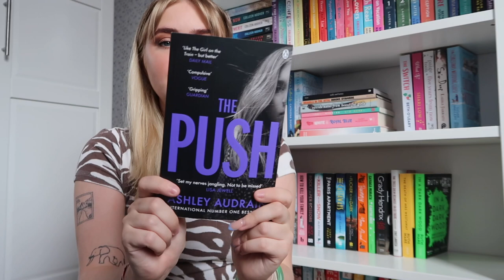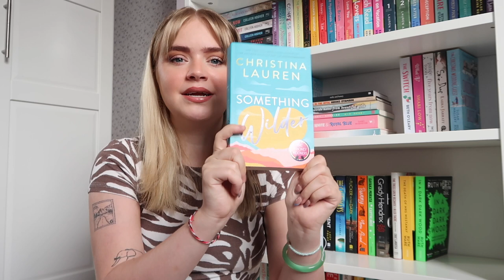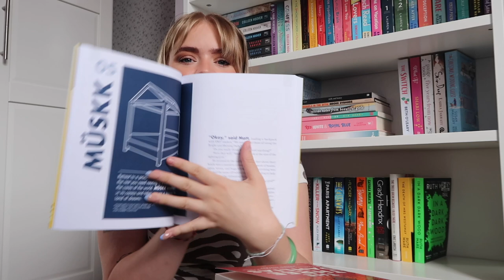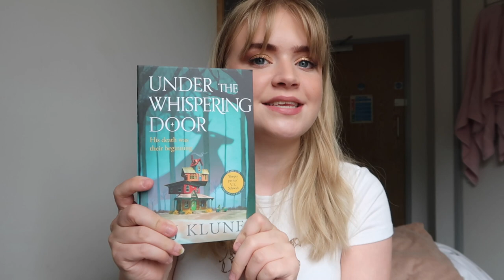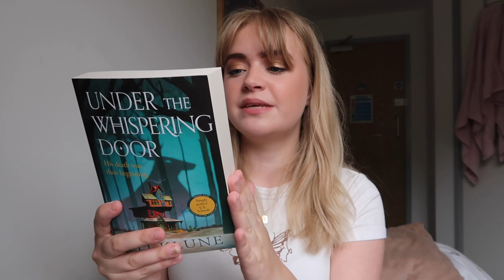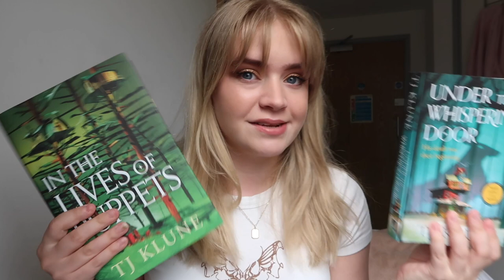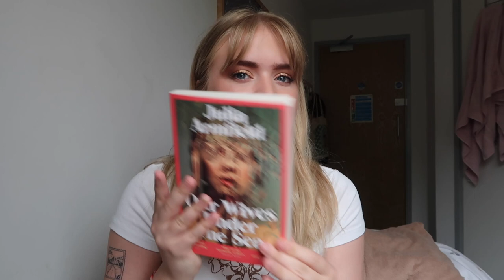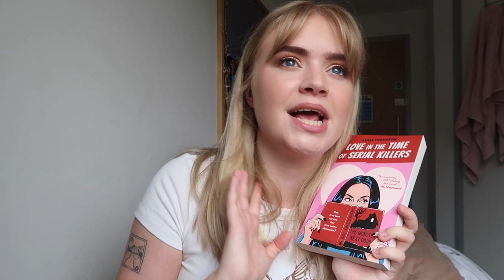my BIGGEST BOOK HAUL yet !! 25+ new books because i can't stop spending money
Hey guys! Today i'm gonna be doing a HUGE book haul of all the books i've bought recently! For some reason i seem to have completely forgotten about my book buying ban and have purchased like TWENTY NINE books recently! I hope you enjoy seeing this huge new book haul and look forward to seeing these books in lots of videos over the next few months!